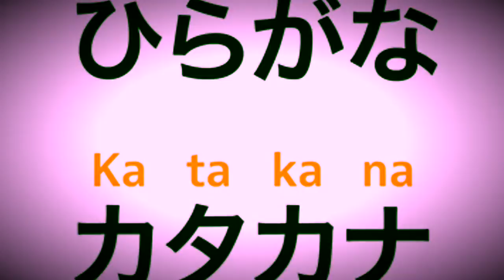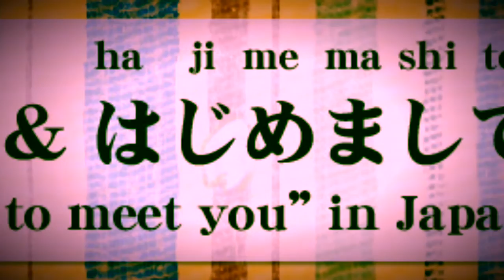WORLD LANGUAGE DEPARTMENT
TEACHING LANGUAGES BEYOND THE BOOK